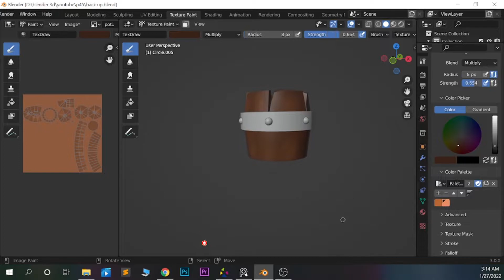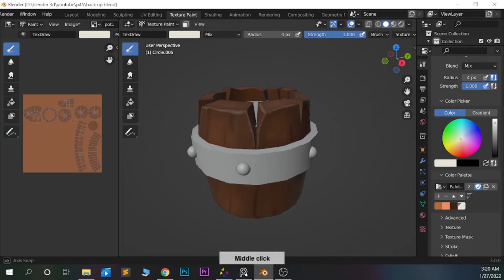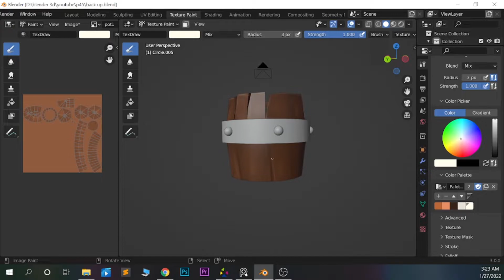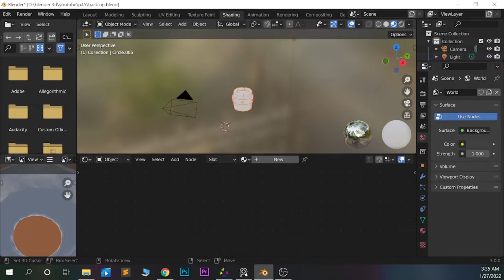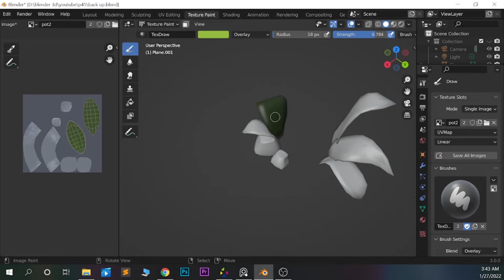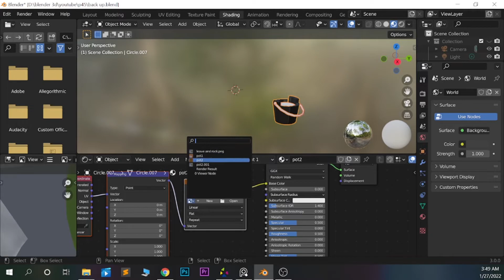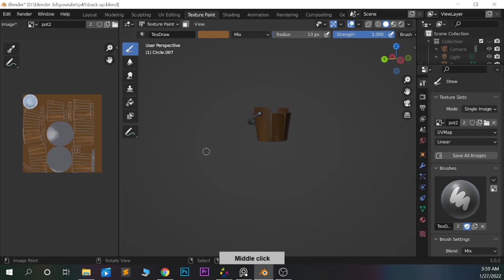Texture painting in blender tutorial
Hi guys you can enjoy my process. Sure you can learn from this.

I'm making this blender tutorial for that you can learn something from my blender experiences. I'm so happy to upload this blender beginner tutorial.  If you want to see the tutorial of how to make game assets in blender or how to make advanced animation in blender,  I will upload my cool and interesting blender tutorial contents on my channel.

   For more interesting blender modeling tutorial.

blender # blender modeling tutorial blender beginner tutorial # blender texture painting